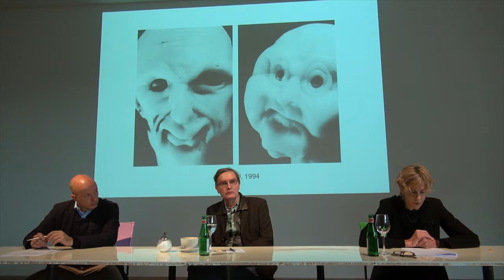Medienkonferenz Thomas Schütte in der Fondation Beyeler. Theodora Vischer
Medienkonferenz zur Ausstellung "Thomas Schütte: Figur" in der Fondation Beyeler. Senior Curator Dr. Theodora Vischer führt in die Ausstellung ein.